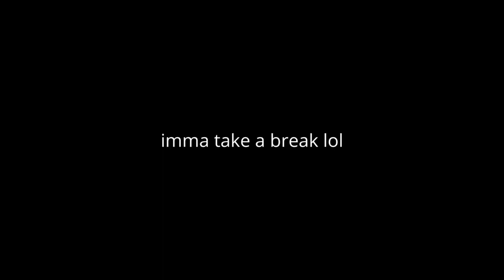MY WAIFU LEFT ME...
Raye come back, yeah, you can blame it all on me
'Cause Blue-Eyes was wrong, and I just can't live without you
sub, comment, like etc contractually obligated to ask